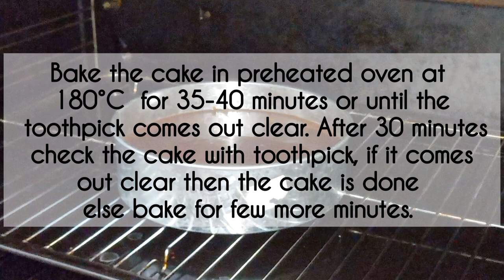Ice Cream Cake Recipe - Soft & Moist Chocolate Cake with Ice Cream || Clever Cooks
Learn how to make Ice Cream Cake at home, Soft & Moist Chocolate Cake topped with  delicious homemade Ice Cream, chocolate chips & drizzled chocolate. A perfect recipe for all the occasions. Give this recipe a try & let us know your feedback in the comments section.

Bake the cake at 180°C for 30-35 minutes in preheated oven.
Mould Size (8 Inch)

260g castor sugar
130ml oil
130g yogurt
2 eggs (room temperature)
160ml water
40g cocoa powder
225g all-purpose flour
6g baking powder
8g baking soda
1tsp vanilla essence

◇◇ INGREDIENTS FOR ICECREAM◇◇
2cup wipping cream
1tsp vanilla essence
⅓cup chocolate chips
1cup condensed milk